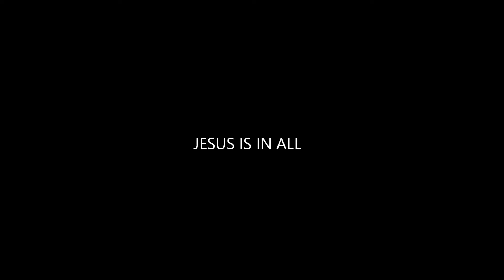Leandro Puzzo (@jndevangelho) - Fé vs Crença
A distinção entre fé e crença é determinante não só na forma como caminhamos como na direção em que damos os nossos passos.